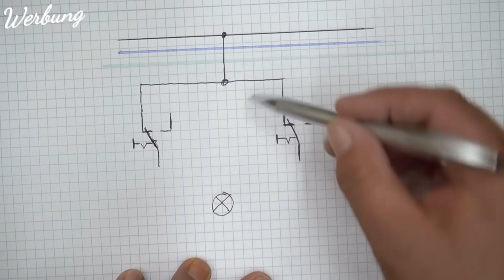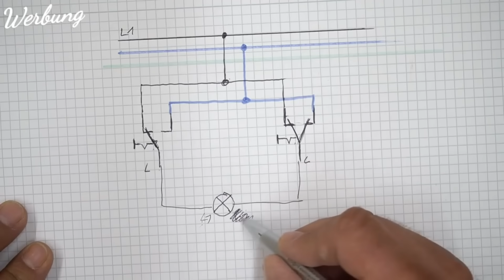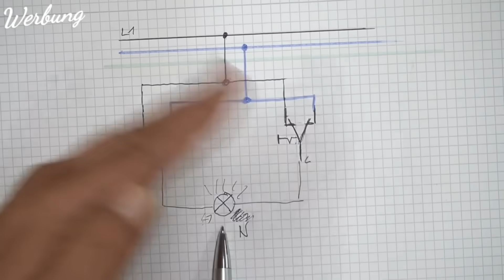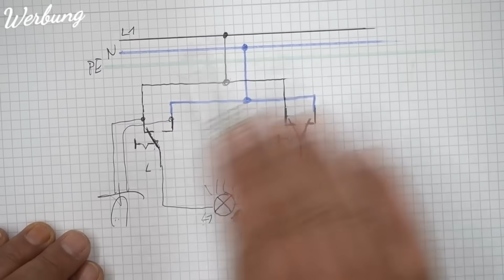Die Gefährlichste Schaltung der Welt! Gleichermaßen geliebt wie gehasst [VERBOTEN]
➡* Hast du schon einen?

💚 Interessant !!